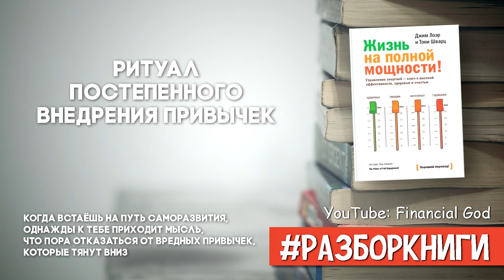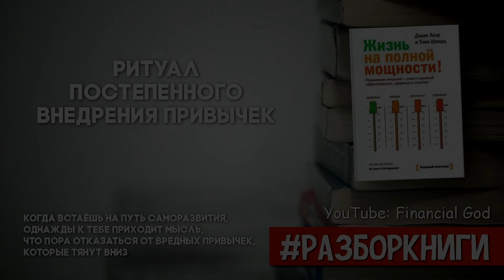Жизнь на полной мощности. Управление энергией – ключ к высокой эффективности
6 выводов из книги «Жизнь на полной мощности. Управление энергией – ключ к высокой эффективности, здоровью и счастью».

Что может быть важнее времени?

Авторы книги «Жизнь на полной мощности. Управление энергией – ключ к высокой эффективности, здоровью и счастью» Джим Лоэр и Тони Шварц пишут, что главное в продуктивности не время, а энергия. Какой смысл в большом количестве времени, если ты быстро устанешь и будешь лежать, как тюлень? Управление энергией – это целое искусство. Чтобы ты ему научился, я делюсь 6-ю полезными выводами. Все они получились настолько простыми и прикладными, что можно использовать их уже прямо сейчас!
Другие ролики:
Карта Сбербанка: 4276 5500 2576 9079
Карта Тинькофф: 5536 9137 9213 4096
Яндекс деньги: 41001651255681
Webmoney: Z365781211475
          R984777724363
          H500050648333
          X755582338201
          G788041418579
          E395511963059